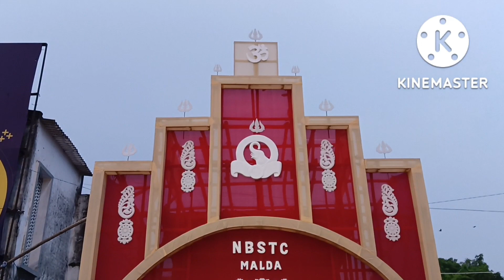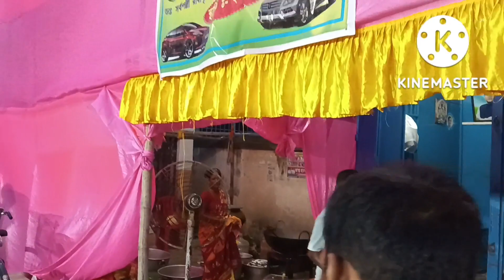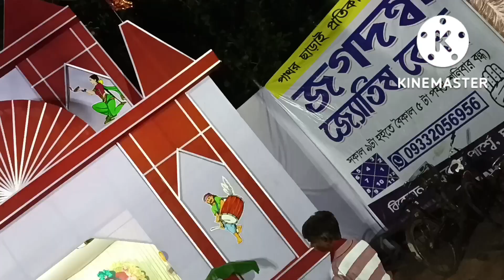Vishwakarma puja of Malda.. Vlog #05 .. Vlog Tube...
SPECIAL THANKS TO ANKUR